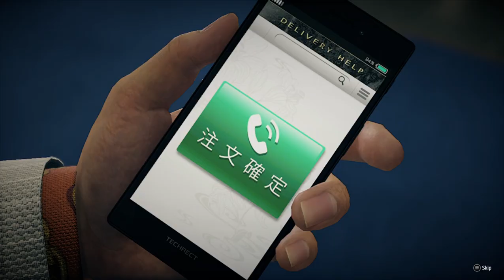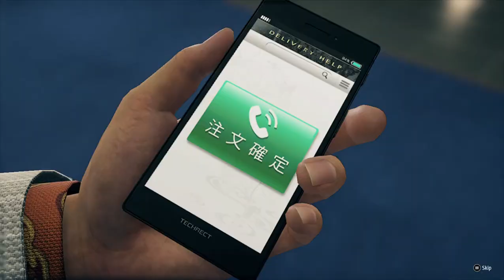Yakuza Like A Dragon - BOSS FIGHT - GORO MAJIMA ATTEMPT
Surprise, you're up against Goro Majima, a familiar character from previous Yakuza games. Former Majima Family Patriarch Majima is Lv. 50 and if you didn't guess by the music and cutscene, this is going to be a very different battle than what you've encountered thus far.